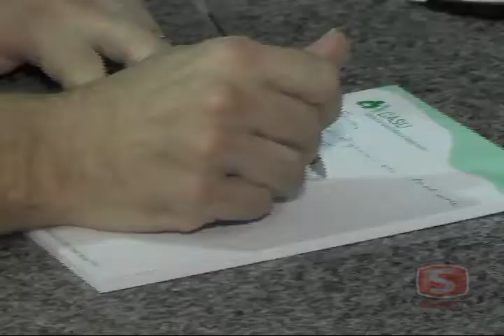Centro de Tratamento avançado de feridas no Casu xvid